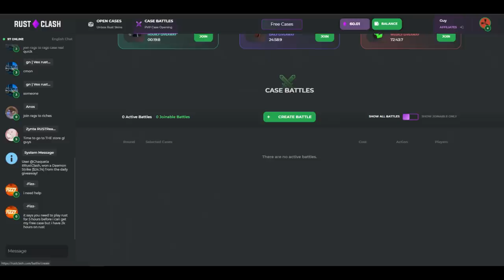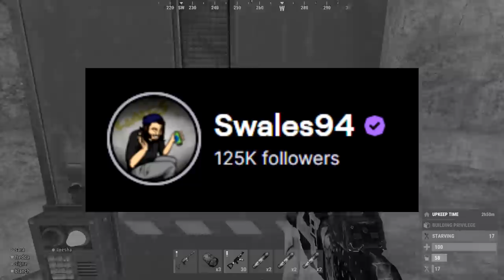AN INCREDIBLY LUCKY START - RUST